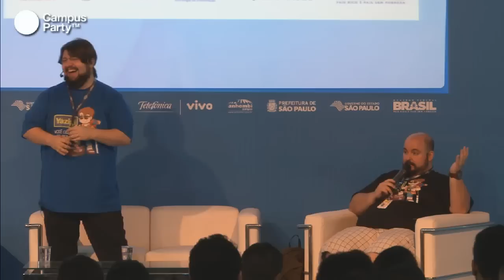CPBR6 - Expresso empreendedor